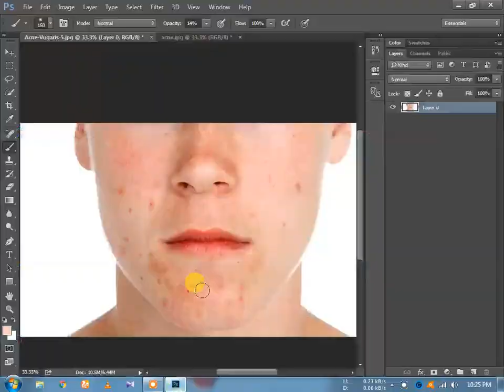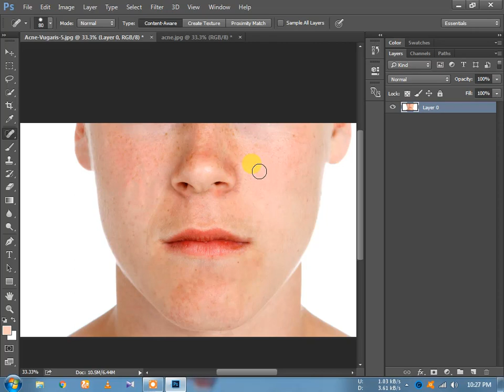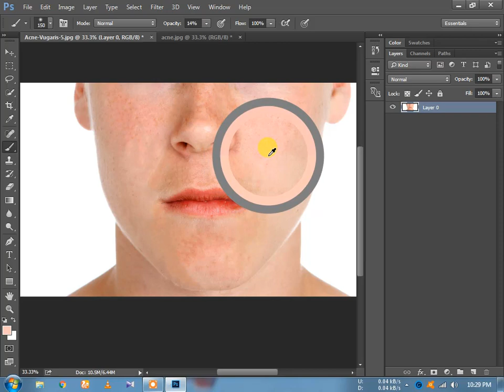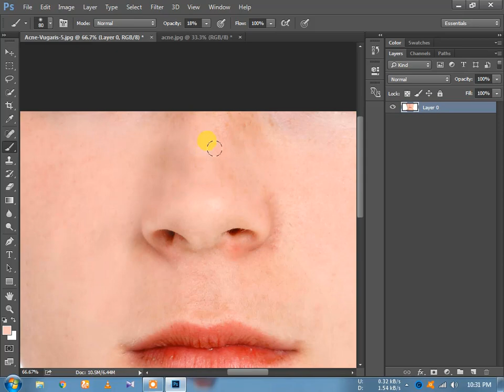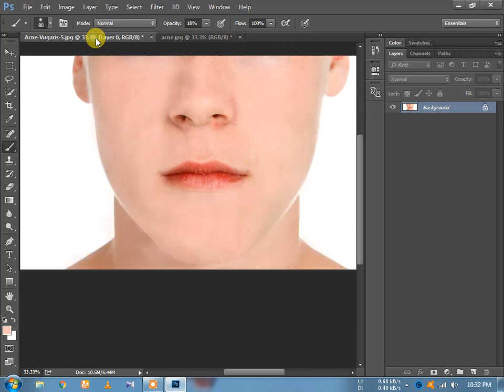Photoshop Tutorial: How to Quickly Remove Acne & spots & Smooth Skin 2018 NEW Full HD 1080P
In this I describe…Photoshop Tutorial: How to Quickly Smooth Skin and Remove Acne & spots 2018 NEW Full HD 1080P I just hope this will be helpful for somebody.

How to install windows 7 in your mobile

Hello guy's
I create this channel to help those who are new, who just started as a YouTuber. On this Channel I made all the in Bangla because I made this Channel to help Bangladeshi and to support Hindi.